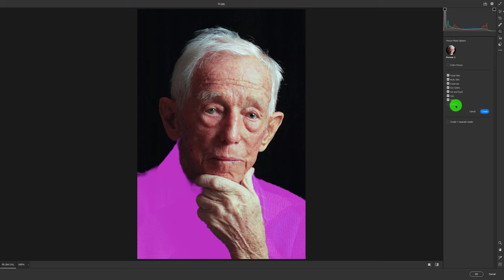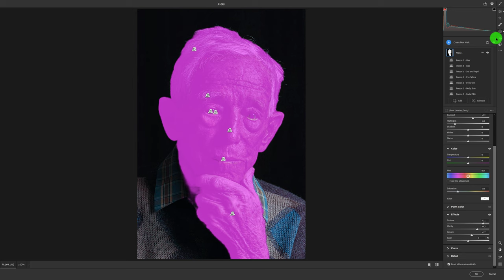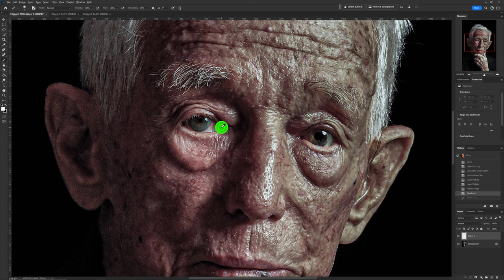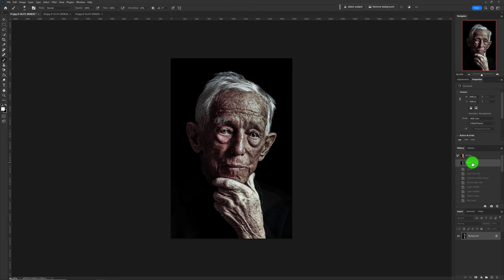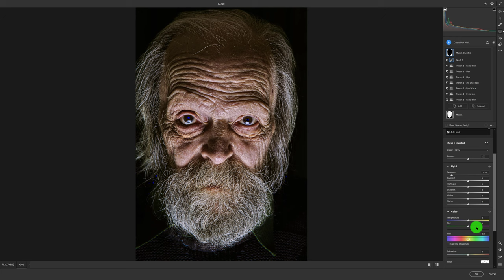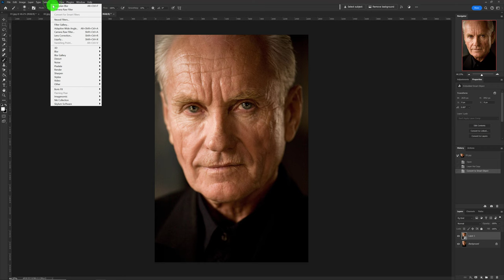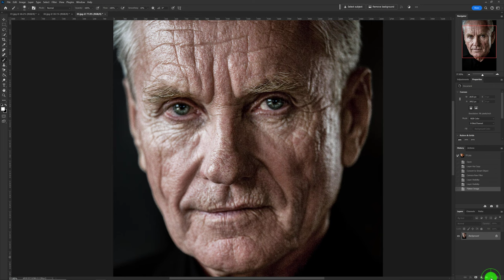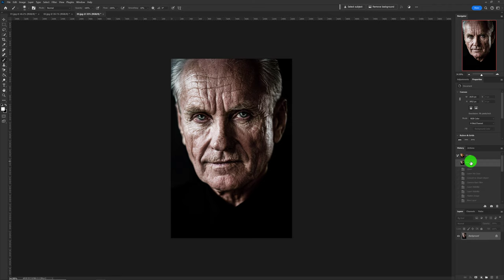Photoshop – Dragan Effect (Retouch \ Rötuş).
Bu eğitim videosunda Portre fotoğraflarında çok kullanılan ve uzun bir zamandır hazırlamamı istediğiniz DRAGAN EFFECT yani DRAGAN ETKİSİ’ni sizlere 3 örnek üzerinden anlatıyorum.

Polonyalı fotoğrafçı Andrzej Dragan tarafından kullanıldıktan sonra ünlenen bu rötuş/retouch yöntemi ile portre fotoğraflarında dramatik etkiler elde etmeniz mümkün.

Özellikle yaşlı modelleri içeren fotoğraflarda doygunluğu azaltıp, ışığı dramatikleştirip cildin yapısını ortaya çıkartıp keskinliği arttırmak ve gözleri ortaya çıkarmak bu yöntemin temelleri.

Vide zaman akışı:

00:00 Giriş bilgileri
00:58 Örnek 1
13:34 Örnek 2
19:02 Örnek 3

Sevgilerimle,
Burak Şenbak